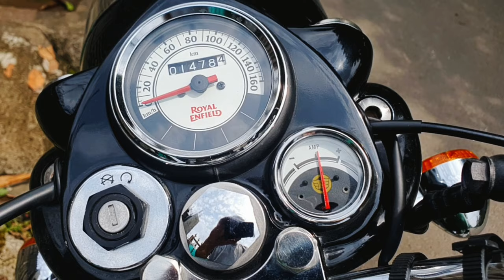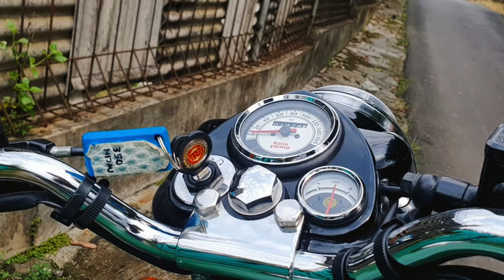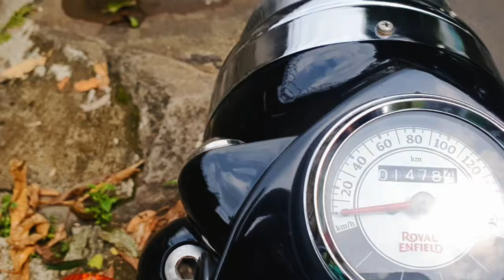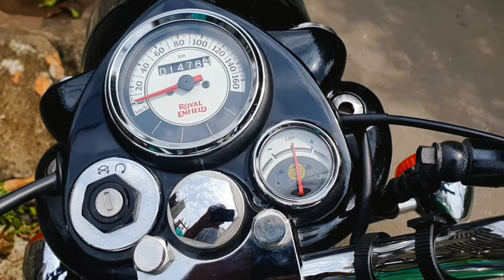Review Royal Enfield Classic 350 Green : First Impression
Royal Enfield Classic 350 Green Review Impression